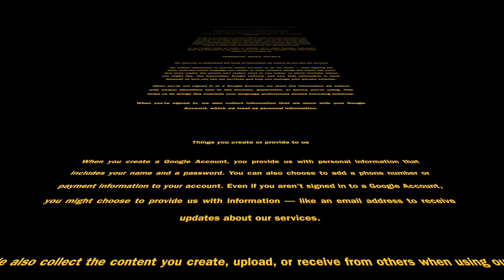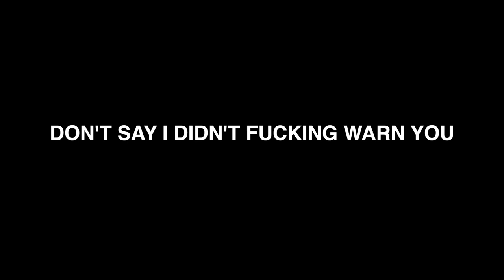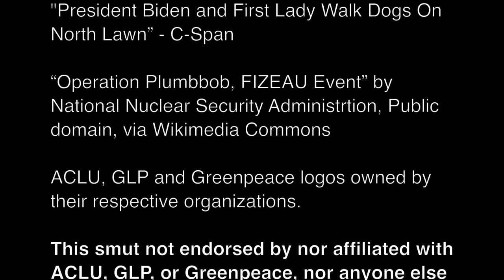Everything I Never Wanted To Learn About Microphones During A Plague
A sarcastic comparison review of condenser microphones for indoor dialogue, including the Stagg CM-5060, AudioTechnica AT8033, Oktava MK-012, Oktava Medium Diaphragm Condenser, and Sony ECM-674.

Links:
How do I check my white fucking privilege?

How do I check my straight cis fucking privilege?

Am I Fascist, Racist, or both, for thinking black people shouldn't vote?

ClimateChange: Just Exactly How Fucked Are We?

What is hypernormalisation ?

Me. ME ME ME ME MEEEE!

ALSO ME ME ME ME MEEEE!

Fine Art, Bespoke & Vintage Fashion, Commissions,
Nic Filiatrault